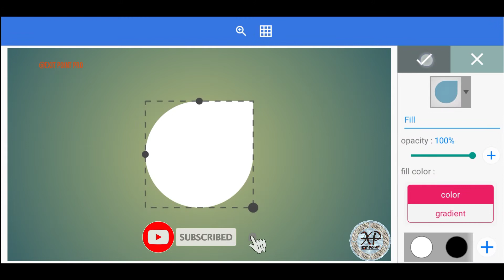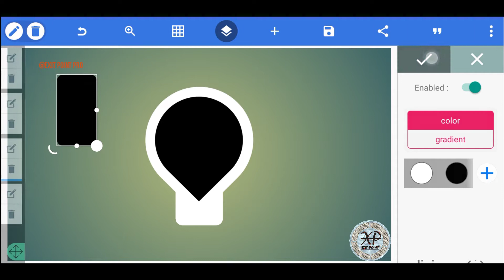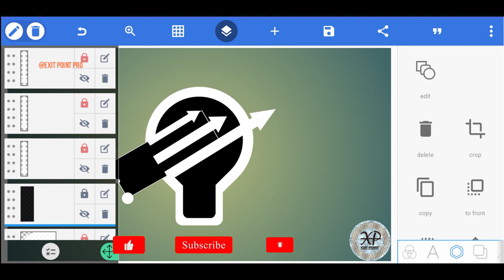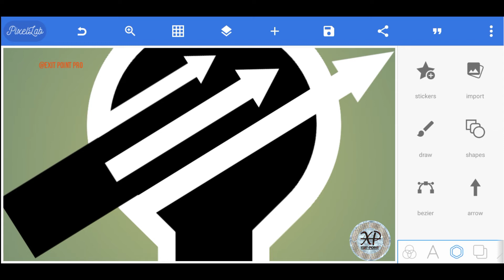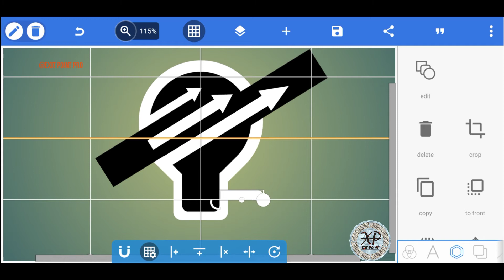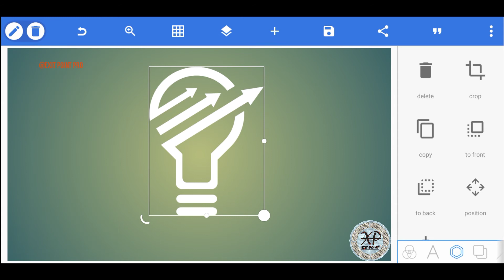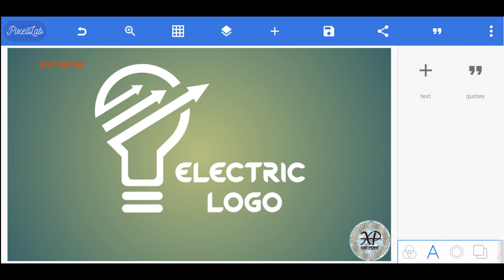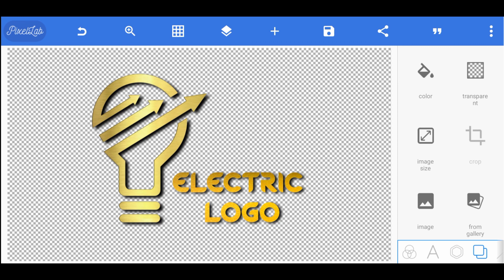How To Make Electric Logo Design on Pixellab || EXIT POINT PRO